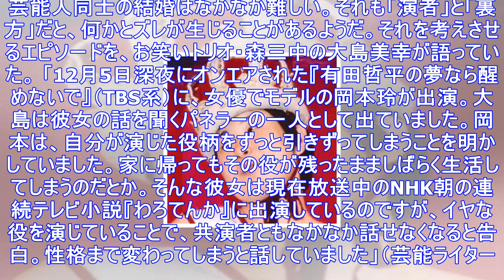大島美幸、夫の人気放送作家を激怒させた「言ってはいけない一言」 | アサ芸プラス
芸能人同士の結婚はなかなか難しい。それも「演者」と「裏方」だと、何かとズレが生じることがあるようだ。それを考えさせるエピソードを、お笑いトリオ・森三中の大島美幸が語っていた。 「12月5日深夜にオンエ...